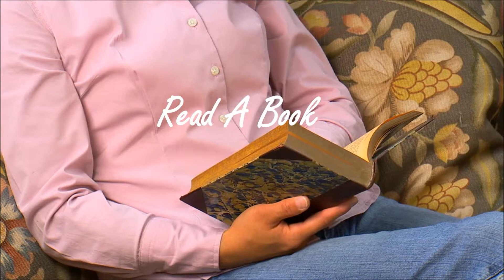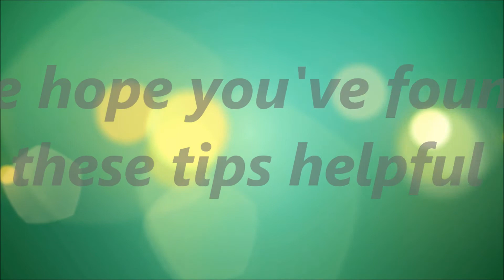30 Ways to Relax - Tips for Women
health and wellness, fitness tips for women